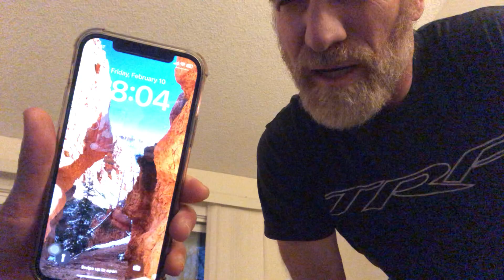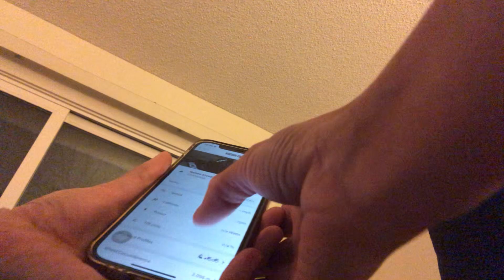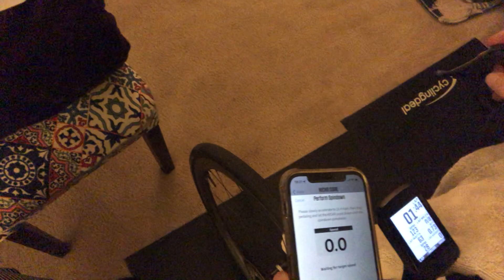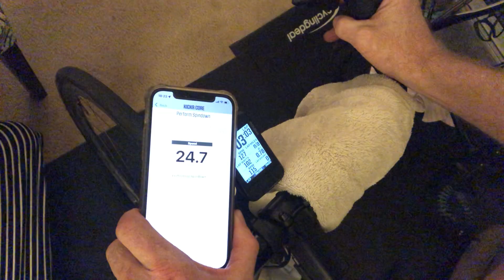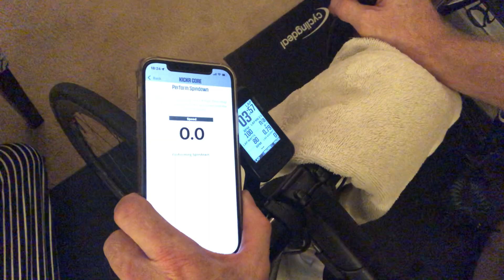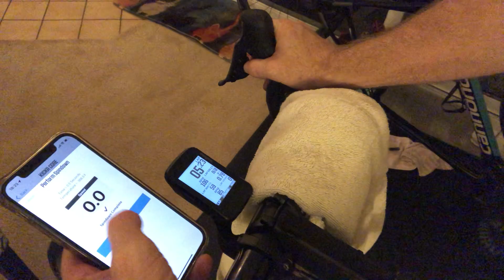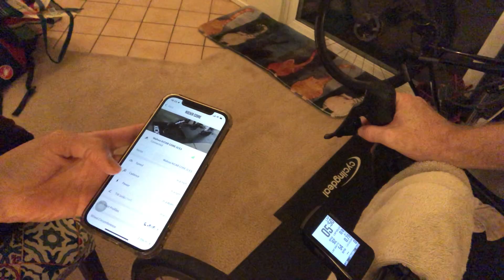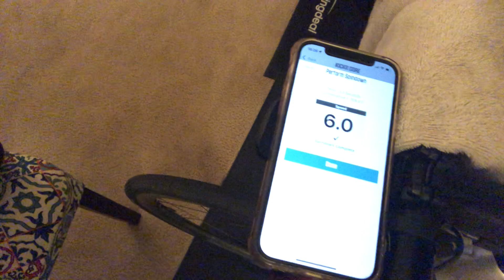USAC eNationals Validation Ride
20s, 90s, 5min, 12min efforts
15min warm up and calibration
2nd PWR meter calibration at end